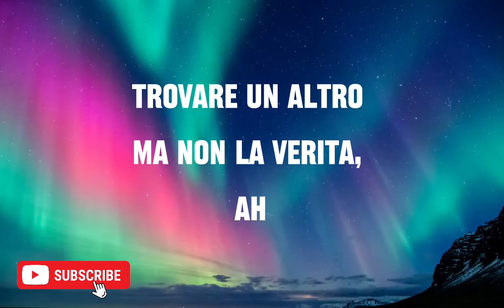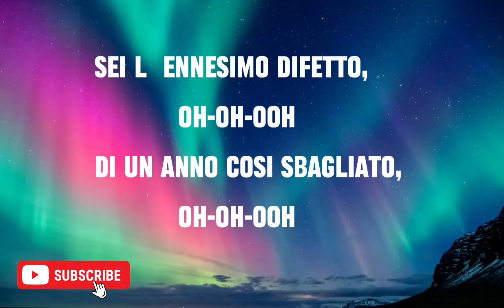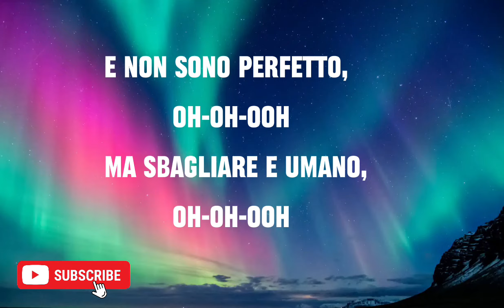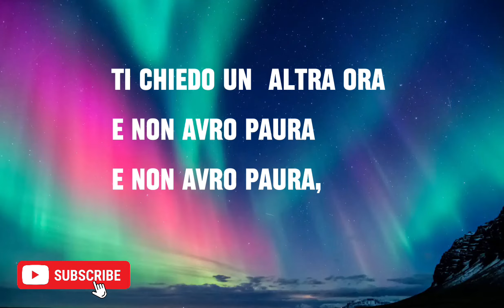Lorenz Simonetti - IRRAGGIUNGIBILE con testo